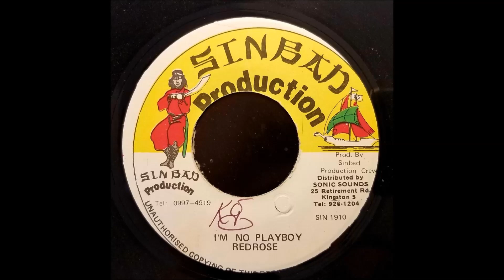Red Rose - I'm No Playboy - Sinbad 7" - 1992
Red Rose
I'm No Playboy
Sinbad 7" - 1992